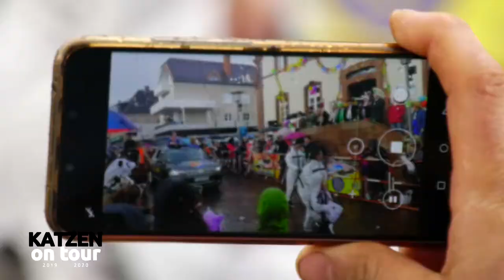AZ! - KATZEN on tour #9 fastnachtsumzug ramstein 2020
💚 KATZEN on tour 💚
🎥 69. Westricher Umzug in Ramstein 🎬
Egal ob ☀️ oder 🌧...bei der Ramschder Bruchkatz
steh´n die Massen in den Gassen 🥳🎭🎊🎉
💚 R A L A U 💚

Die Aufnahmen wurden im Rahmen der öffentlichen Veranstaltung von der Stadt Ramstein-Miesenbach genehmigt & von AZ! Produzent Stefan Schröder durchgeführt.